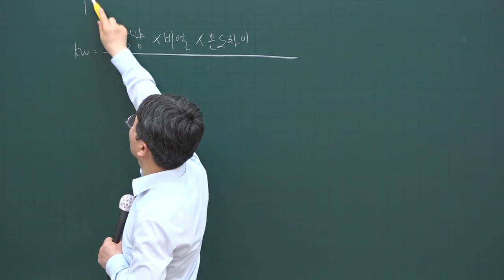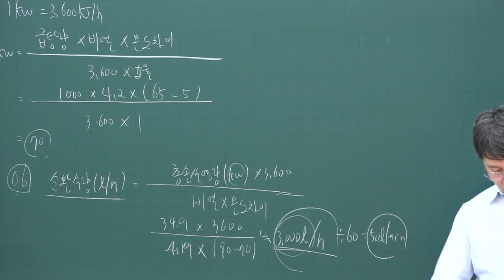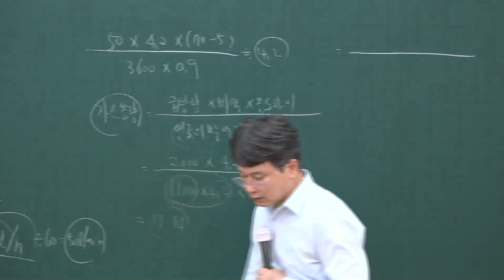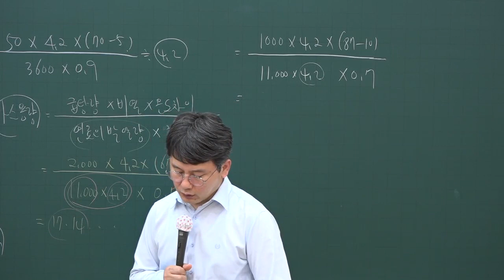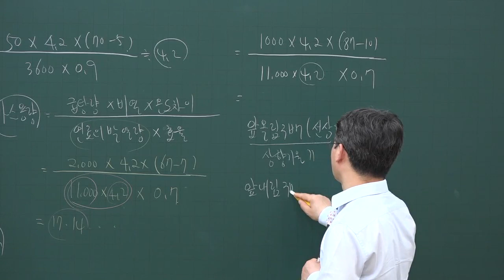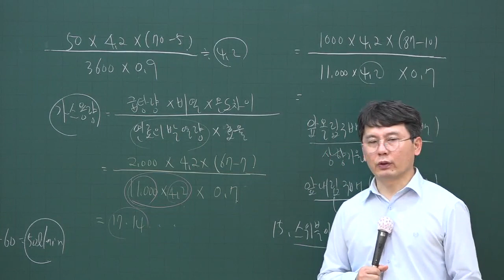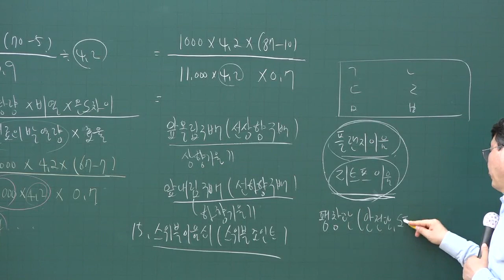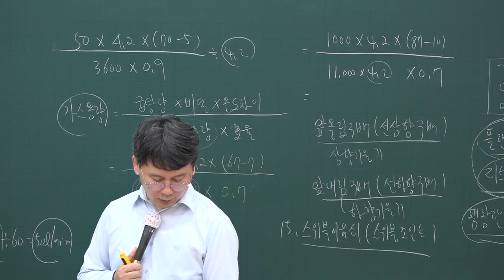[주전무] 2020년 주택관리사 시설개론 문제풀이과정 6-20